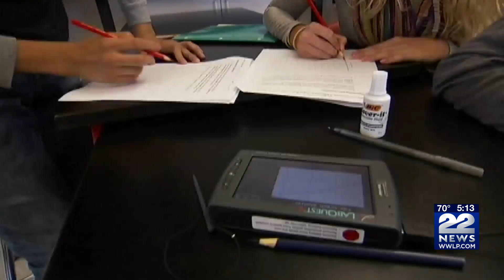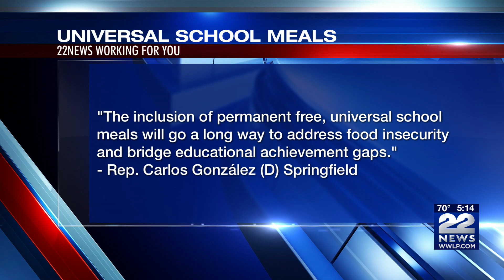What the Massachusetts Millionaires Tax will benefit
The 2024 budget was passed by the legislature and it is the first one to include fair share money.